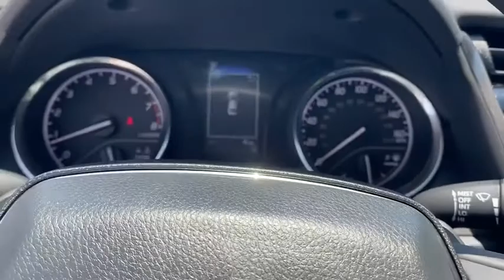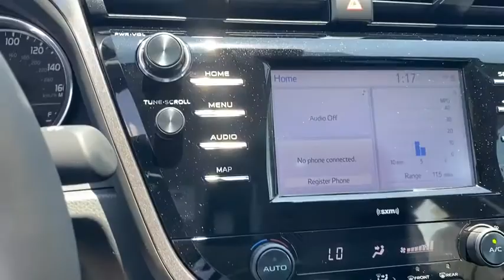2020 Toyota Camry Fort Lauderdale, Coconut Creek, Hollywood, Tamarac, Coral Springs, FL N961973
2020 Toyota Camry SE - Stock#: N961973 - VIN#: 4T1G11AK8LU961973

Lipton Toyota
1700 W Oakland Park Blvd

Black 2020 Toyota Camry SE FWD 8-Speed Automatic 2.5L I4 DOHC 16Vbrbr28/39 City/Highway MPGbrbrbrLipton Toyota is proud to have served South Florida for over 30 Years. Customers may be eligible for more rebates and incentives. Please see dealers for details.